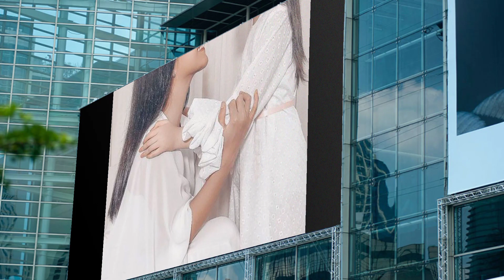Perjuangan Denada Untuk Kesembuhan Sang Buah Hati Dari Leukemia, Meskipun Uang Tersisa 200 Ribu